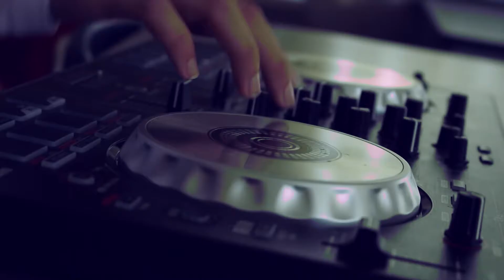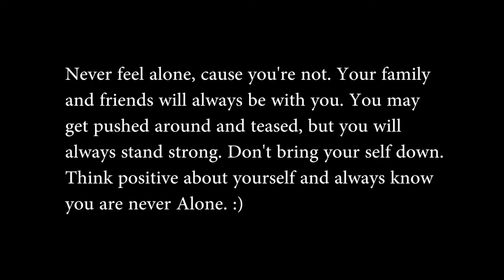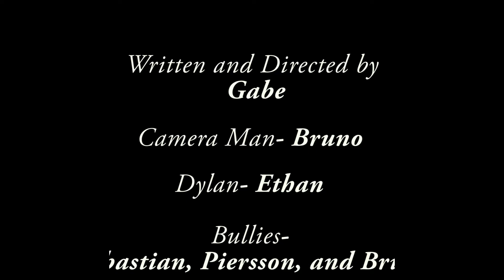Alone (2016 Fest Entry - Age Group 9 to 13)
Brian Rivera